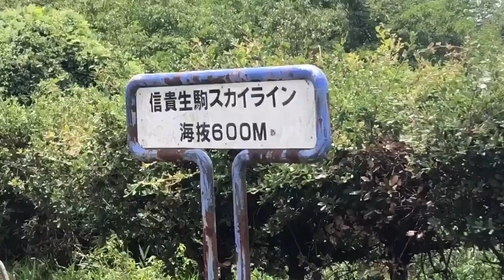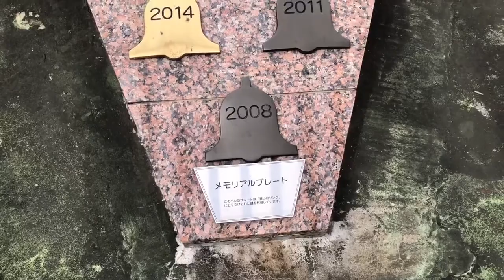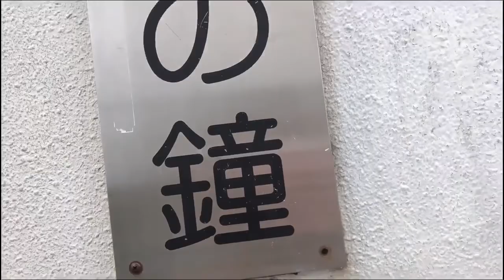A DAY TRIP IN OSAKA JAPAN